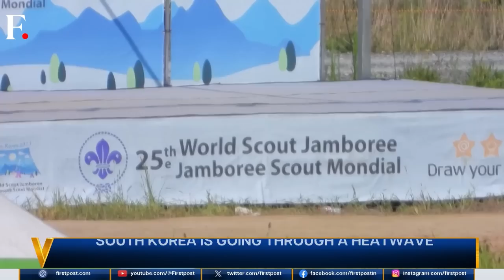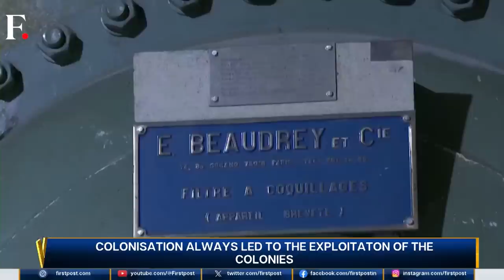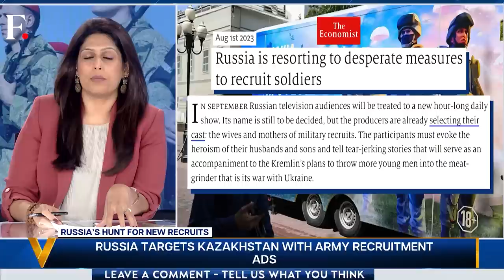Have Korean Scientists Found a Room-temperature Superconductor? | Vantage With Palki Sharma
Scientists from South Korea are claiming to have developed a superconductor material that works at room temperature. The material, called LK-99, could revolutionize power transmission, battery life and computing.

Labs in China and the US have begun verifying the claim from South Korea. If proven, how important is this invention?

Why are superconductors so important? Palki Sharma tells you.